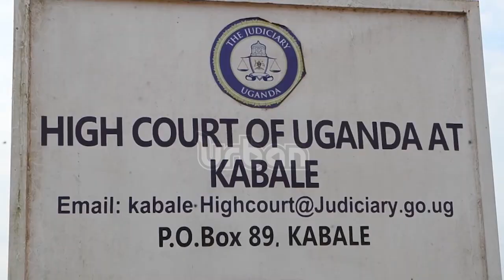Trial begins for police accused of murder